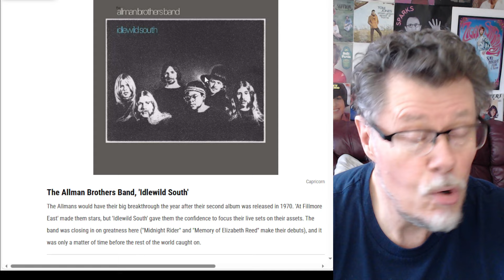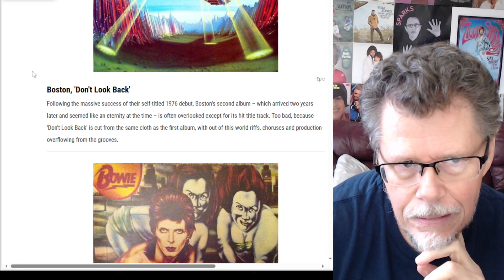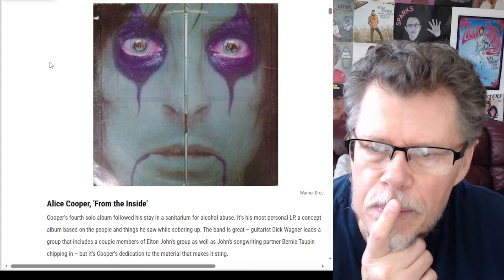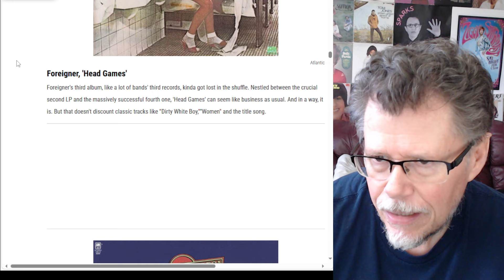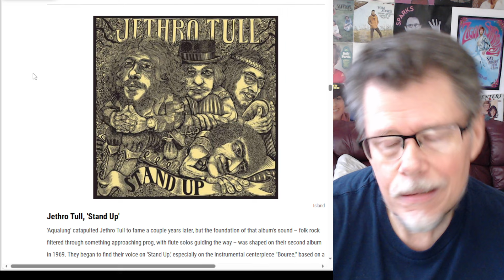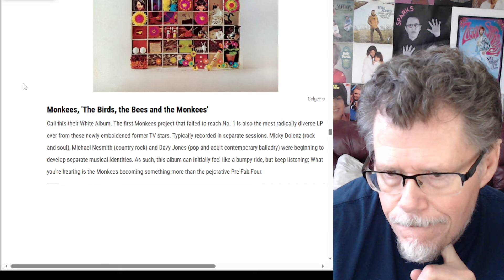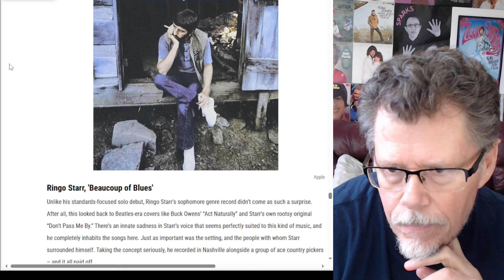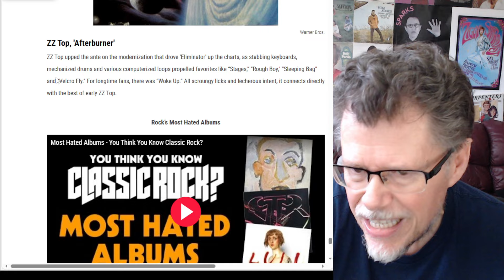ROCK'S 100 MOST UNDERRATED ALBUMS (REACTION)